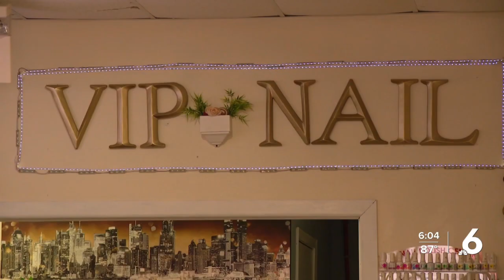Aransas Pass Police seeking suspects in string of copper line thefts